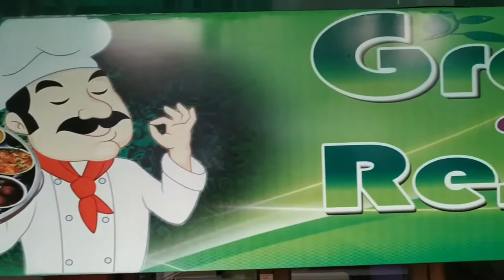Taj Mahal Symbol Of Love | World Wonders | Taj Mahal In India| Best Tourist Attractions In India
Taj mahal is the monument with its awesomeness and serene beauty has awed billions and millions of visitors to date, through its eye-catching architectural representation, heritage, and uniqueness that many people often want to know the things and related reasons as of why the Taj Mahal is famous for.
Taj Mahal is an ivory-white marble mausoleum located at Indian city of Agra. It was commissioned in 1632 by the Mughal emperor, Shah Jahan, to house the tomb of his favourite wife, Mumtaz Mahal.
The most prominent reasons to call the Taj Mahal as one of the 7 wonders of the world: -
a. It’s a very impressive monument that was built in 1632 that is regarded with awe.
b. It recalls and showcases the ever-living love story of the Great Mughal Emperor Shah Jahan and his wife Mumtaz Mahal.
c. It’s unrivalled beauty, splendid, and the priceless legacy that is still standing for the ages to come.
d. It is a majestic masterpiece that’s increasing the amazement of all humanity.
e. It’s a UNESCO World Heritage Site that is described as a “universally admired masterpieces of the world’s heritage”.
f. It’s an ivory-white marble mausoleum that took 22 years to build with over 20000 workers and 1000+ elephants.
g. It was built by some of the most talented builders, artists, architectures, and creative craftsmen of those times.
h. It is one of the most visited monuments in the world for tourism.
i. It’s a perfect masterpiece of classical symmetry and composition that is still standing.
j. It’s such a perfectly build monument that if you just take away one single element from it the whole arrangement will be destroyed.
The prominent reason behind Taj Mahal was included in the list of popular UNESCO World Heritage Sites: -
a. It’s seen to be the most precious masterpiece and jewel of Muslim art in India that was ever created in history.
b. It’s described by UNESCO as a “universally admired masterpieces of the world’s heritage”.
c. It is one of the finest examples of the well-known Mughal architecture and a symbol of India’s rich history.
d. It is considered to be the greatest architectural achievement in the whole range of Indo-Islamic architecture.
e. The sculptural and craft works that were done in the white-marble with the various precious and semi-precious stones make it a monument apart.
f. It is highly polished and richly decorated with inlay work.
Taj Mahal is regarded by many as the finest example of Mughal architecture, a style that combines elements from Islamic, Persian, Ottoman Turkish and Indian architectural styles.
Taj Mahal involves a lot of smart architecture. The four pillars that stand in the corners are inclined a little. This was done to prevent the monument from any kind of natural disaster. Shah Jahan spent a hefty amount of money in the making of Taj Mahal.
Taj Mahal is one of the main reasons why India is famous. This magnificent beauty stands strong as a symbol of the love of a husband to his wife. Moreover, it reminds us of the power of love and how it can set an example for generations to come. To honour the memory of his loving wife.This monument is famous all over the world.
“Golden Triangle” it has the named especially for the Taj Mahal is the major part that highly contributes to India’s tour and travel for their yearly visitors.
Agra is a part of the Golden Triangle Tourism route of India and Taj Mahal is the major tourist attraction in Agra that highly contributes to India’s Golden Triangle tour.
In other words, India’s golden triangle is a tourist circuit connecting India’s capital city of Delhi with Agra and Jaipur. Due to the triangular shape formed by the locations of New Delhi, Agra, and Rajasthan on a map.
These 3 cities are unique to its kind and showcase the blend of the Mughals and Maharajas. Each city has its own architecture, style, culture, and heritage forming major tourism attractions.
Taj Mahal is become so famous till to date for these astonishing facts: -
a. The calligraphy done over the walls of the Taj Mahal are mostly taken from the holy book- Quran Sharif.

b. The UNESCO World Heritage classified the Taj as one of the ‘Seven Wonders of the World’ in the year 2007, with over 100 million votes.

c. A very interesting fact is that the Taj Mahal changes its colour throughout the day. It becomes pinkish in the morning, milky white in the evening, and golden-bluish in the moonlight. It’s all due to the optical illusion that is caused because of the reflection of the various wavelength of lights during the various time of the day.